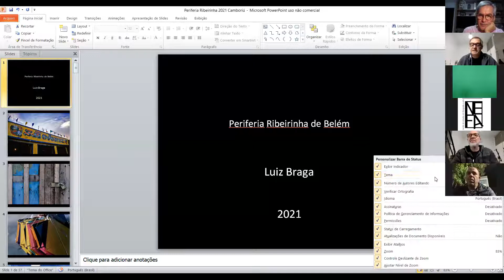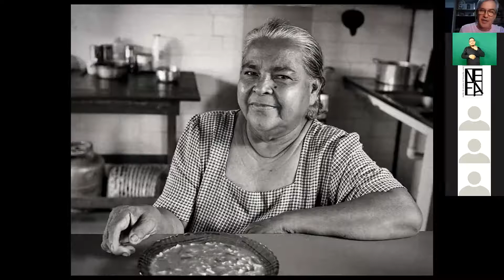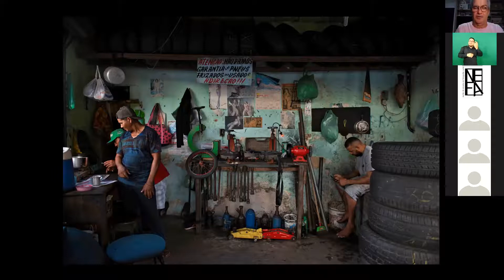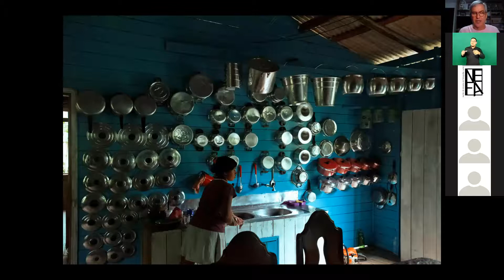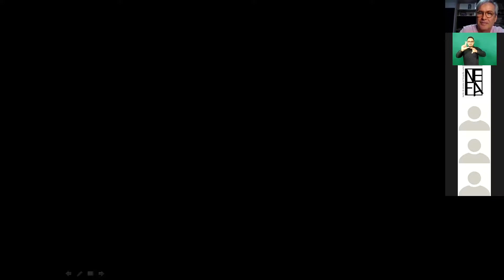Palestra com Luiz Braga - PERIFERIA RIBEIRINHA DE BELÉM.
BC Foto Festival, festival de fotografia que acontece em Balneário Camboriú - Santa Catarina - Brasil.